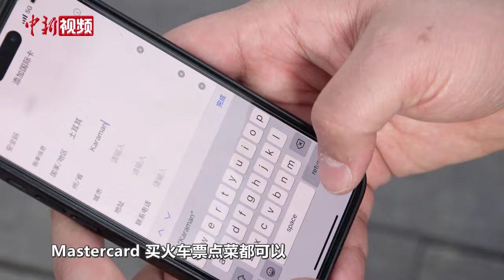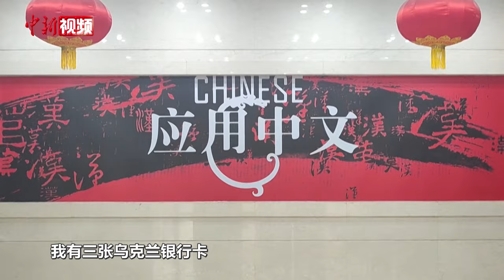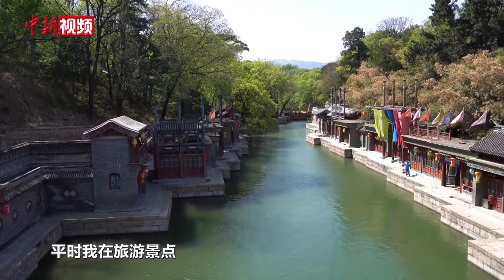支付软件可绑定各国银行卡 在华外籍人士赞方便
近日，国务院办公厅印发了《关于进一步优化支付服务提升支付便利性的意见》，强调要聚焦外籍来华人员等群体支付不便问题，有效满足其支付服务需求。随着中国免签“朋友圈”扩容，中外人员往来进一步密切，中新社记者邀请了几位从世界各地来到中国的留学生，第一视角体验电子支付，感受中国便捷的互联网服务。外国人来到中国，如何用一部手机快速融入社会生活？留学生在中国使用电子支付生活是一种怎样的体验？听听他们怎么说。（谢龙飞）